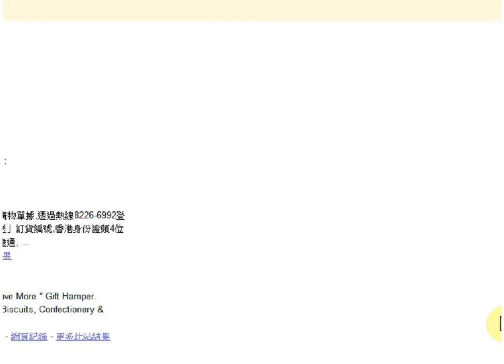(迷走ポタージュ) B.Q. War - Hard Cirno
Touhou B.Q. War from 迷走ポタージュ